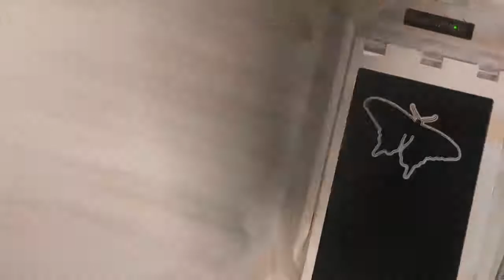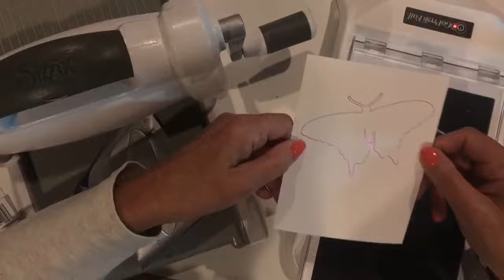VOLUME November 2021 - Winter Holidays - My Craft Room - A Newer Way to Foil!